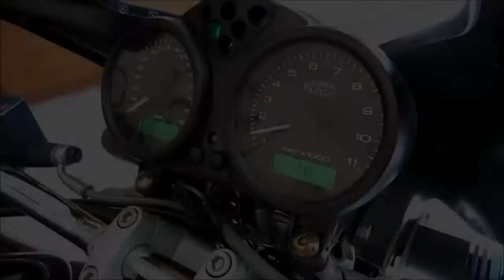Ducati Monster Plugged Fuel Filter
As you can hear in the first clip the fuel pump started making awful sounds (probably cavitation) and was audible at anything less than 20mph. Swapped in a new fuel filter and now it idles flawlessly from a cold start, doesn't take 2 minutes to warm up, and the off idle throttle response is way better.

(2005 Ducati Monster 620)